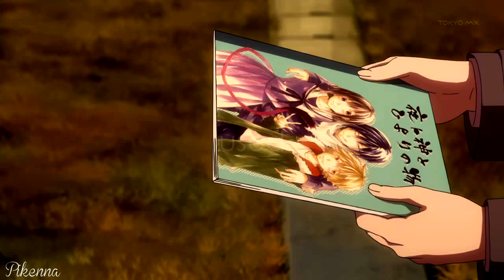Home [AMV] | About Yukine